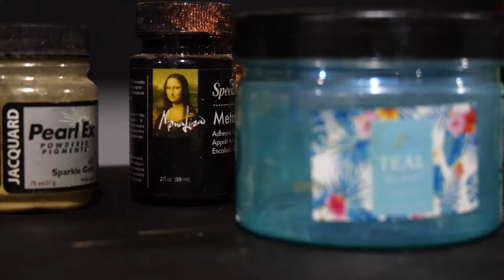Rainbow Charcuterie Board Resin Pouring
Washed Up Key West's Kasidy Fritts pours resin to make a rainbow charcuterie board.